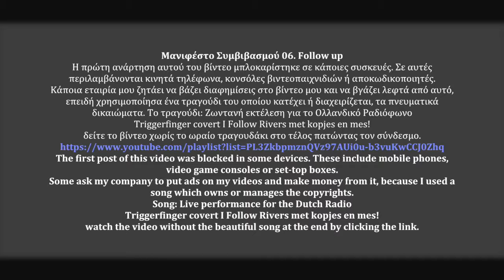About: Μανιφέστο Συμβιβασμού 06. Follow up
Μανιφέστο Συμβιβασμού 06. Follow up

Η πρώτη ανάρτηση αυτού του βίντεο μπλοκαρίστηκε σε κάποιες συσκευές. Σε αυτές περιλαμβάνονται κινητά τηλέφωνα, κονσόλες βιντεοπαιχνιδιών ή αποκωδικοποιητές.
Κάποια εταιρία μου ζητάει να βάζει διαφημίσεις στο βίντεο μου και να βγάζει λεφτά από αυτό, επειδή χρησιμοποίησα ένα τραγούδι του οποίου κατέχει ή διαχειρίζεται, τα πνευματικά δικαιώματα.

Το τραγούδι: Ζωντανή εκτέλεση για το Ολλανδικό Ραδιόφωνο
Triggerfinger covert I Follow Rivers met kopjes en mes!

Για να μην σας κουράζω αν δείτε το βίντεο χωρίς το ωραίο τραγουδάκι στο τέλος πατώντας τον σύνδεσμο.

The first post of this video was blocked in some devices. These include mobile phones, video game consoles or set-top boxes.
Some ask my company to put ads on my videos and make money from it, because I used a song which owns or manages the copyrights.
Song: Live performance for the Dutch Radio
watch the video without the beautiful song at the end by clicking the link.